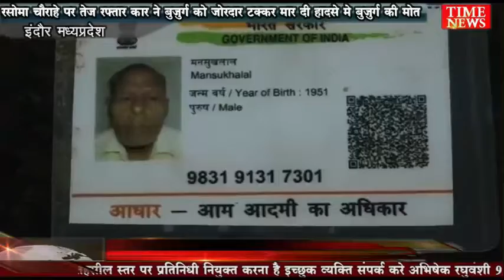रसोमा चैराहे पर तेज रफ्तार कार ने बुजुर्ग को जोरदार टक्कर मार दी हादसे मे बुजुर्ग की मोत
रसोमा चैराहे पर तेज रफ्तार कार ने बुजुर्ग को जोरदार टक्कर मार दी। हादसे में घायल बुजुर्ग को अस्पताल ले जाया गया, जहां उपचार के दौरान उसकी मौत हो गई। मामले में पुलिस ने कार चालक के खिलाफ केस दर्ज किया।

हादसे का शिकार हुए बुजुर्ग का नाम मनसुख लाल है। बुधवार की देर रात मनसुख लाल मालवीय नगर से विजय नगर अपने घर जा रहे थे, तभी रसोमा चैराहे पर तेज रफ्तार ने बुजर्ग को अपनी चपेट में ले लिया। हादसे मंे घायल बुजुर्ग को अस्पताल ले जाया गया, जहां उपचार के दौरान बुजर्ग की मौत हो गई।